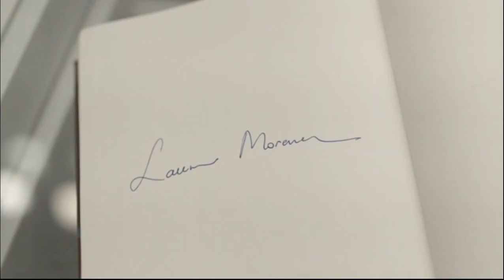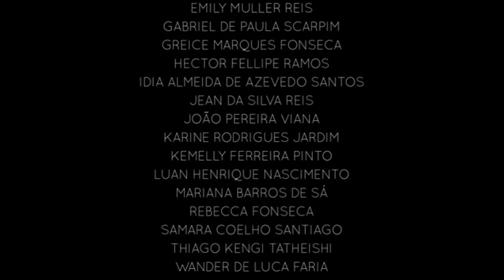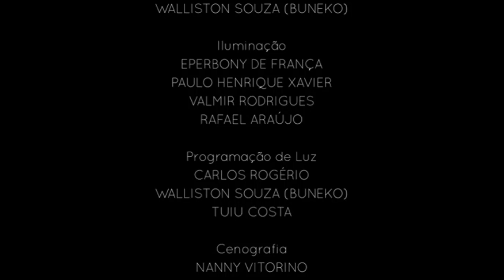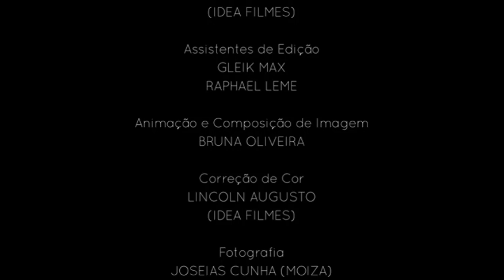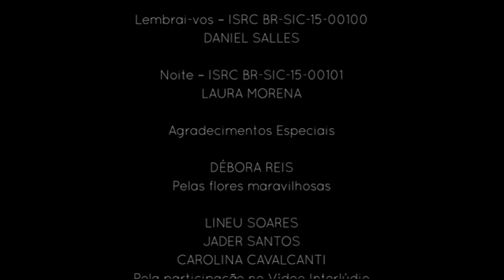LAURA MORENA - MAIS PERTO | DVD COMPLETO